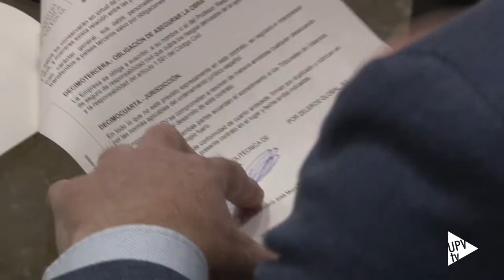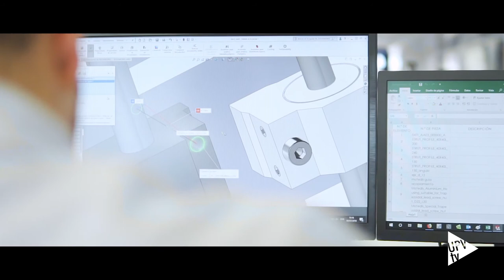Zeleros y la UPV construirán una pista de pruebas para Hyperloop - Noticia @UPVTV, 22-02-2019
La Universitat Politècnica de València y la empresa Zeleros han firmado un convenio para construir una pista donde ensayar los prototipos de hyperloop en condiciones reales de presión.

El objetivo de Zeleros es integrar sus tecnologías en un vehículo que será probado a finales de 2019 en la nueva pista de 1,8 kilómetros de longitud que será construida en el parque industrial Parc Sagunt.

El equipo de Zeleros, integrado por ingenieros y especialistas en negocios, está transformando el concepto de movilidad.

La empresa fue creada en el año 2016 por los ingenieros Daniel Orient, David Pistoni y Juan Vicén tras haber defendido su modelo Hyperloop UPV en la competición internacional SpaceX 2015, obteniendo los premios: Mejor Diseño de Concepto y Mejor Subsistema de Propulsión.

Zeleros se ha propuesto desarrollar un sistema tipo hyperloop escalable a nivel comercial que pueda servir para transportar personas y mercancías a una velocidad de 900 Kilómetros por hora, con un bajo consumo energético, y a través de un sistema basado en la levitación magnética.

En la actualidad, Zeleros cuenta con el apoyo de la Generalidad Valenciana y el Ayuntamiento de Sagunto, la colaboración de Renfe y Altran y el respaldo de inversores, centros de investigación y organismos nacionales e internacionales.